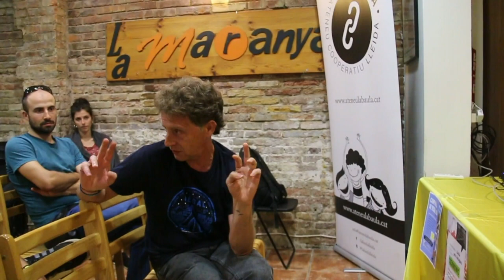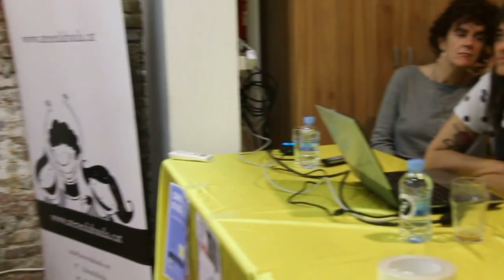Què passa a Ventimiglia?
Per posar llum a la situació quotidiana de les persones immigrants bloquejades a Ventimiglia a la frontera franco-italiana, Lleida pels Refugiats va fer aquesta taula rodona, amb el suport de la Coordinadora d'ONGD i aMS de Lleida, l'Agencia Catalana de Cooperació per al Desenvolupament i l'Ateneu Popular La Baula.